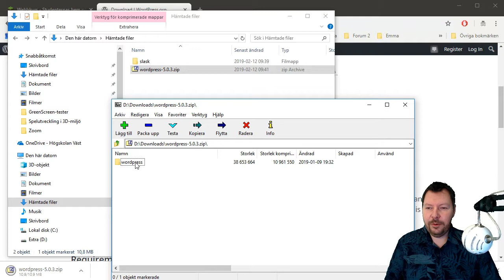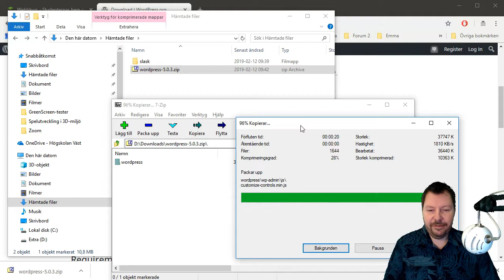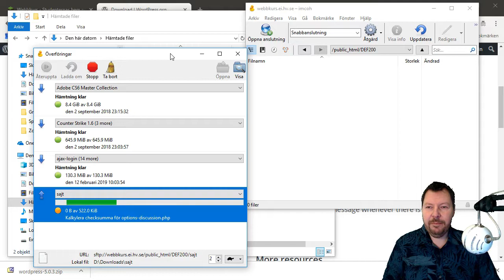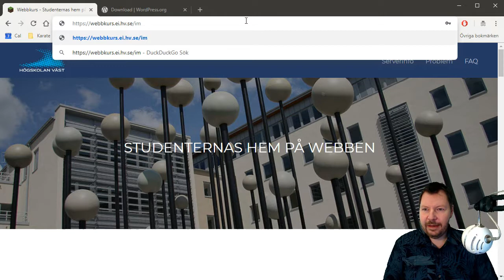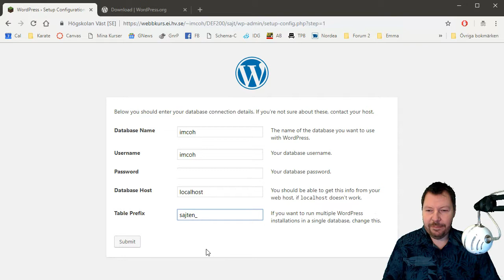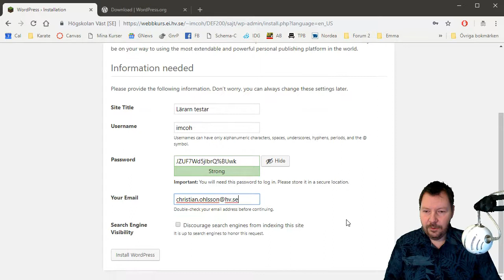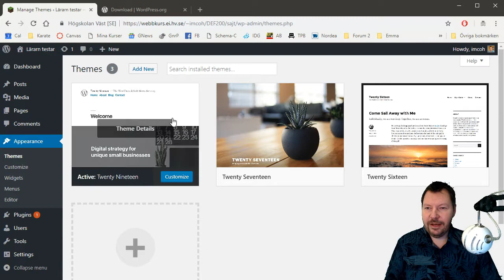Installera Wordpress på webbkurs-servern